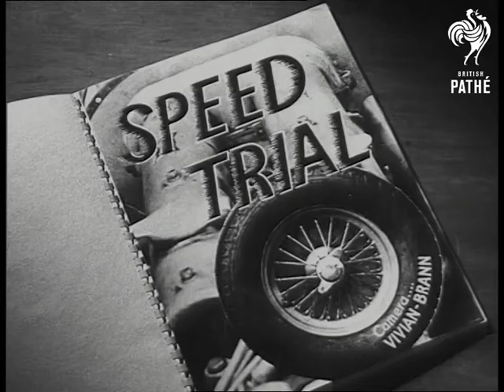Speed Trial (1946)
Titles read: "SPEED TRIAL".

Various shots of the first meeting of the Vintage Sports Club since the war.  Racing driver George Abercassis looks over his engine.  C/U of the car engine.  Several shots of participants preparing their cars for a race.

Well-known women drivers Dorothy Patten and Mrs Gerrard are seen in their cars.  Also attending the race are John Bolster - C/U of the lettering on his car, 'Bloody Mary', Dennis Jenkinson and Anthony Heal.

Several shots of the cars racing around a racetrack, a countryside course and coming over the finishing line.
 FILM ID:1313.09